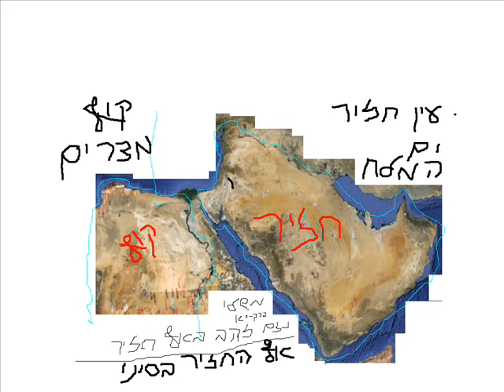テルアビブのバス爆発音から写真